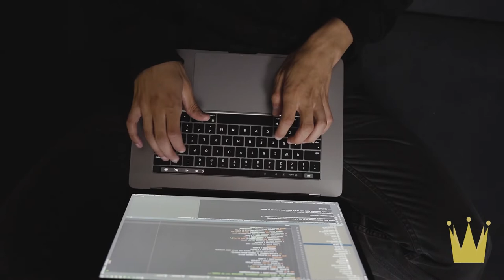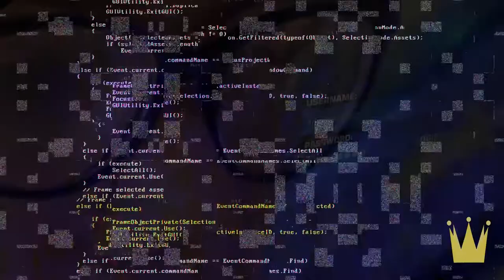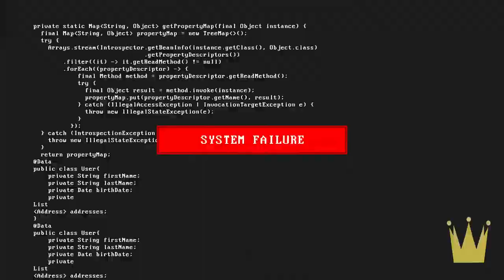WhatsApp Nuova Truffa aggiornata 2021 - WhatsApp Rubato - Numero perso - Truffa del codice sms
Una nuova truffa si sta diffondendo negli ultimi giorni tra gli utenti che usano WhatsApp. Nello specifico, un gruppo di hacker, non ancora identificato, sfrutta l’applicazione di messaggistica istantanea per impossessarsi dell’identità e dei profili privati degli utenti che cadono nella trappola. In particolare, la truffa avviene con un codice di sei cifre inviato dagli stessi hacker.

il video voleva essere esplicativo ed informativo.
Stiamo lavorando ad una soluzione.

Se avete dubbi domande o volete che faccia un video sul vostro problema lasciate un commento qui sotto.